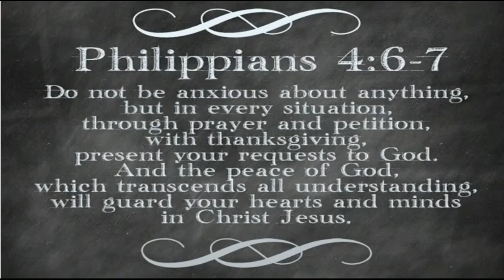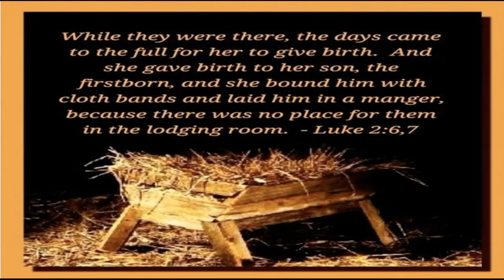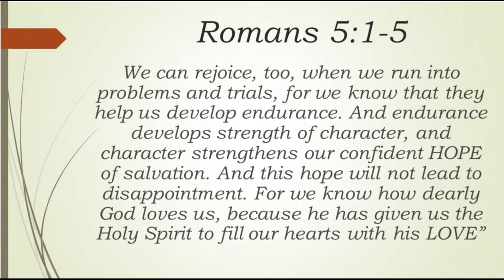APC Sermon December 24 2020